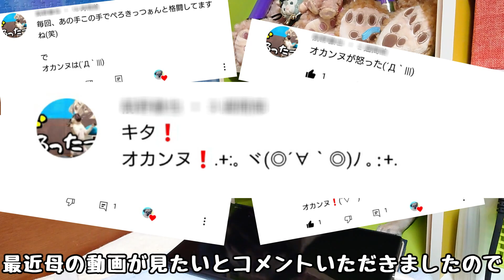【パグとおかん】母からパグに食べられてる動画が送られてきました・・・他２本【パグのぺろ吉pug】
オカンヌ動画お待たせしました☆
動画投稿のページから見ると
登録者５人くらい一気に減ったんですけど…
youtubeアプリでみると増えてる…
なんやこれ。
次は毛刈りとパグ探偵ナイトスクープ！

サムネになるシーンなかった。

パグのぺろ吉の日常記録です。

名前:ぺろ吉
犬種:パグ
性別:♂